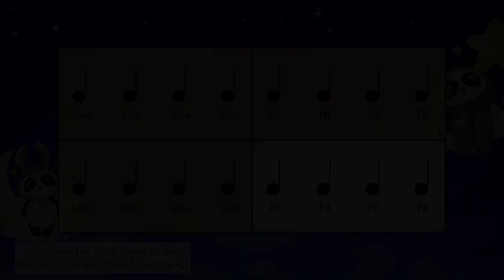Staying Up Late: Steady Beat Dance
Welcome to my Music Education Resource Channel!

Students dance/follow the steady beat along with the movement of the eclipse and following the quarter note movement patterns!